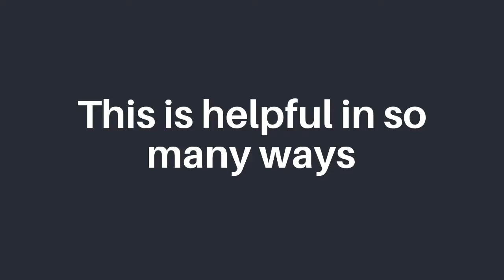A Christmas present that matters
How about giving something really meaningful for Christmas this year?

We have put together two different Zero Waste gift sets, that you can purchase from our Eco-shop as a gift for a friend, but for us to donate to locals here!

1) Zero Waste pack for one person - 19 usd.
2) Zero Waste pack for a whole family - 49 usd.

And for Norwegians, you can use VIPPS to John-Daniel Solhaug - 92244988, with the note JULEGAVE. Or use Solhaugfonds account number 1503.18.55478, with the note JULEGAVE.

Thanx to our partners, and amaaazing projects that we have selected for this specific purpose - Hattha Neary, Friends 'N' Stuff, KAMBIO Nature, SuriaGreen and SuperBee Wax Wraps!